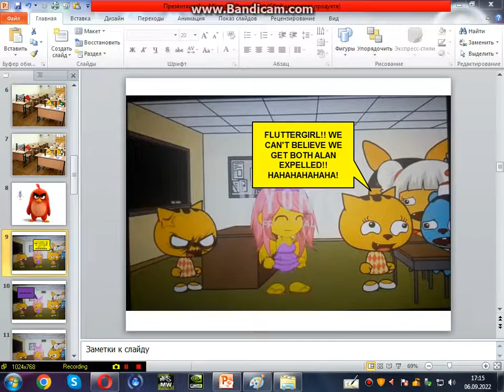Fluttergirl And Princess Matilda gets both grounded by Happy Tree Friends.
Fluttergirl And Princess Matilda gets both grounded for getting Alan expelled.